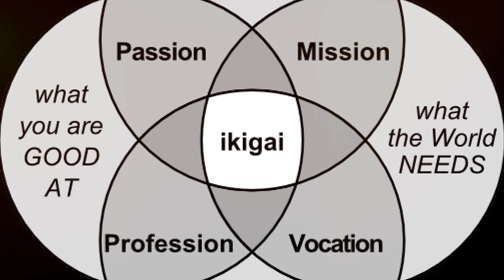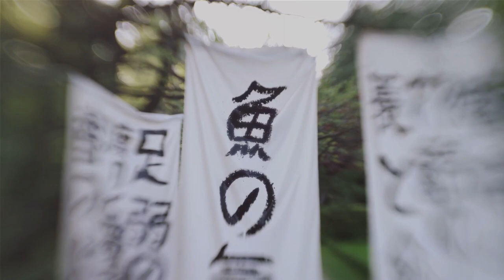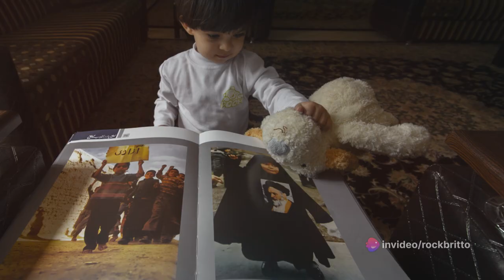Unveiling the Ikigai Principle: Your Path to a Purposeful Life!!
The Ikigai Principle is a Japanese concept that translates to "a reason for being" or "a reason to wake up in the morning." It is derived from the combination of two Japanese words: "iki," meaning life, and "gai," meaning worth or value.

The Ikigai Principle encompasses the intersection of four elements:

What you love (your passion): Activities and pursuits that you enjoy and bring you joy and fulfillment.
What you are good at (your vocation): Skills, talents, and strengths that you possess and excel in.
What the world needs (your mission): Contributions and services that are valuable and beneficial to others and society.
What you can be paid for (your profession): Activities or work that provides financial stability and sustenance.
The essence of the Ikigai Principle lies in finding the balance and harmony among these four elements. When individuals are able to align their passion, vocation, mission, and profession, they are said to have found their Ikigai—their purpose or reason for living.

Living in accordance with one's Ikigai is believed to lead to a fulfilling and meaningful life, characterized by a sense of purpose, satisfaction, and happiness. It encourages individuals to pursue endeavors that not only bring personal fulfillment but also contribute positively to the world around them.

The Ikigai Principle has gained popularity as a framework for personal development, career planning, and overall well-being. It encourages individuals to reflect on their interests, strengths, values, and aspirations in order to find clarity and direction in their lives.

In summary, the Ikigai Principle emphasizes the importance of finding and pursuing activities that align with one's passion, talents, mission, and financial needs, ultimately leading to a purposeful and rewarding life.